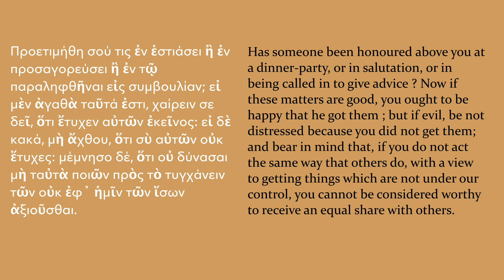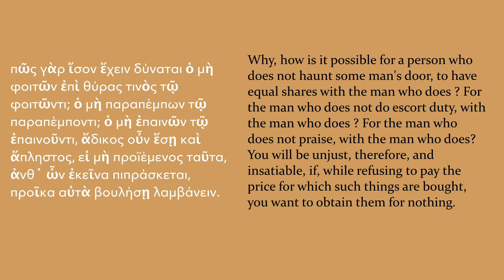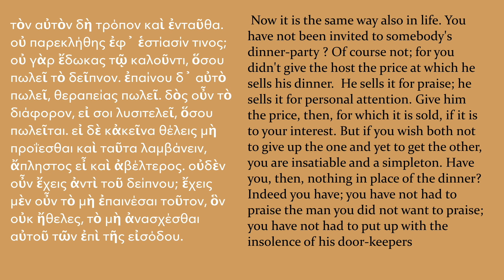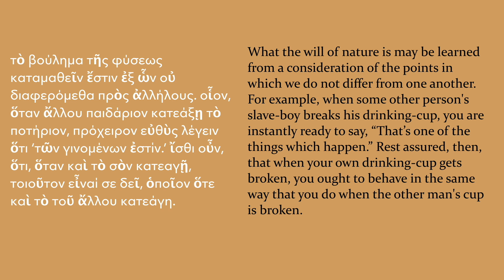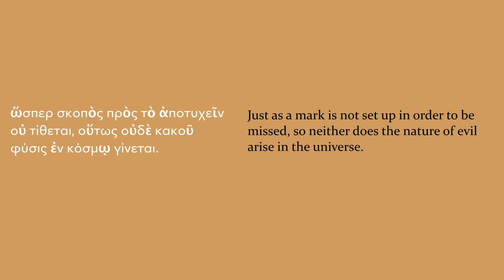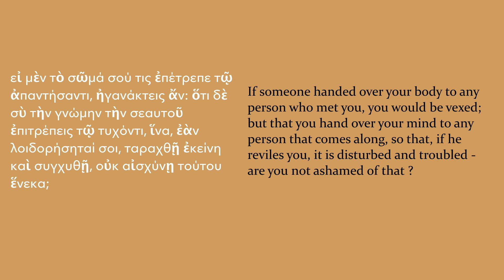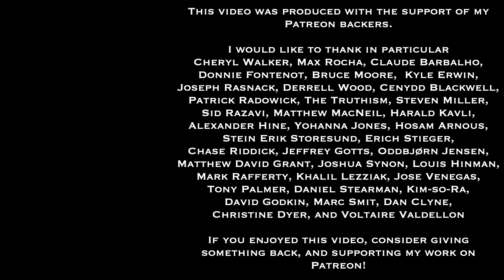Epictetus, The Enchiridion, chapters 25-28 | A Line By Line Commentary by Dr. Gregory B. Sadler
This is the eleventh part of a video commentary series, working through Epictetus' classic work of Stoic philosophy, the Enchiridion (or Handbook), one half hour at a time.  In this series, we examine the text chapter by chapter, and line by line, providing analysis, examples, discussion, and applications.  In this video, we look at chapters 25-28 of the text.

Epictetus writes:
25. Has someone been honoured above you at a dinner-party, or in salutation, or in being called in to give advice? Now if these matters are
good, you ought to be happy that he got them; but if evil, be not
 distressed because you did not get them; and bear in mind that, if you do
 not act the same way that others do, with a view to getting things which
 are not under our control, you cannot be considered worthy to receive an
 equal share with others. Why, how is it possible for a person who does
not haunt some man's door, to have equal shares with the man who does?
For the man who does not do escort duty, with the man who does? For
the man who does not praise, with the man who does? You will be
unjust, therefore, and insatiable, if, while refusing to pay the price for
 which such things are bought, you want to obtain them for nothing. Well,
 what is the price for heads of lettuce? An obol, perhaps. If, then,
somebody gives up his obol and gets his heads of lettuce, while you do
 not give your obol, and do not get them, do not imagine that you are
worse oft than the man who gets his lettuce. For as he has his heads of
 lettuce, so you have your obol which you have not given away.
Now it is the same way also in life. You have not been invited to
 somebody's dinner-party? Of course not; for you didn't give the host the
 price at which he sells his dinner. He sells it for praise; he sells it for
personal attention. Give him the price, then, for which it is sold, if it is to
 your interest. But if you wish both not to give up the one and yet to get
 the other, you are insatiable and a simpleton. Have you, then, nothing in
 place of the dinner? Indeed you have; you have not had to praise the man
 you did not want to praise; you have not had to put up with the insolence
 of his doorkeepers.

26. What the will of nature is may be learned from a consideration of
the points in which we do not differ from one another. For example,
 when some other person's slave-boy breaks his drinking-cup. you are
instantly ready to say, "That's one of the things which happen." Rest
 assured, then, that when your own drinking-cup gets broken, you ought
to behave in the same way that you do when the other man's cup is
broken. Apply now the same principle to the matters of greater
importance. Some other person's child or wife has died; no one but
 would say, "Such is the fate of man." Yet when a mans own child dies, immediately the cry is, "Alas! Woe is me!" But we ought to remember
how we feel when we hear of the same misfortune befalling others.

27. Just as a mark is not set up in order to be missed, so neither does
 the nature of evil arise in the universe.

28. If someone handed over your body to any person who met you,
you would be vexed; but that you hand over your mind to any person that
comes along, so that, if he reviles you, it is disturbed and troubled—are
 you not ashamed of that?"

I first released this commentary series over the course of Stoic Week 2016, in a different video channel.